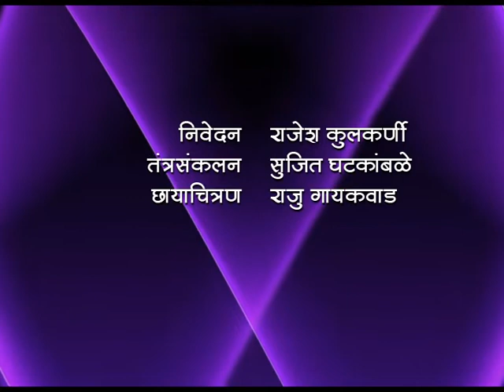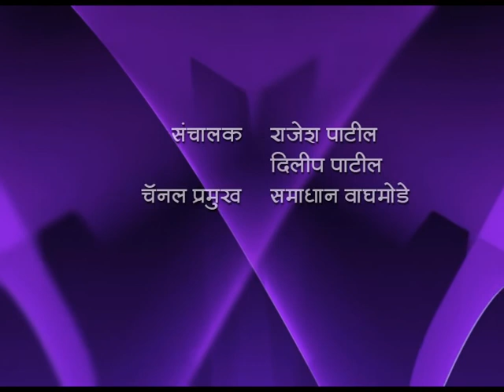हे तर माझ्या मनातलं... विशेष कार्यक्रम...